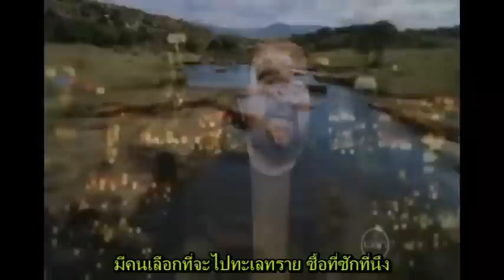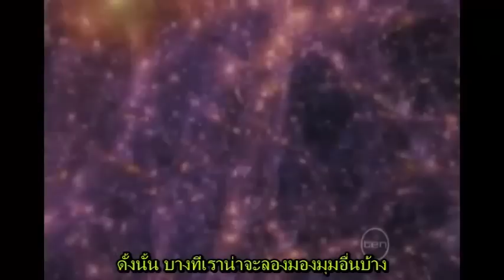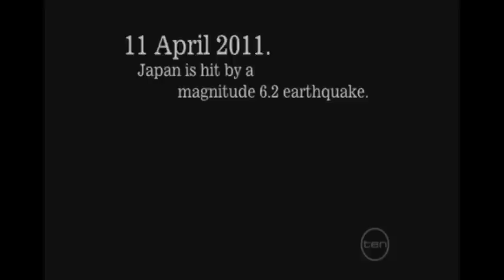2011 100 วันแห่งความหายนะ part5/5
2011 100 วันแห่งความหายนะ part5/5 - 2011 : 100 DAYS OF DISASTERS